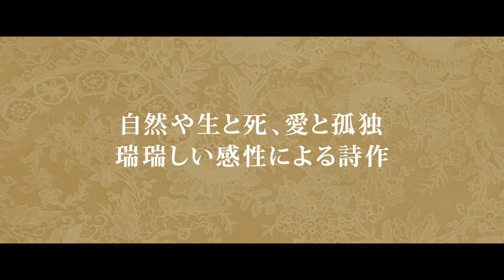『静かなる情熱 エミリ・ディキンスン』予告編／シンシア・ニクソン主演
映画『静かなる情熱 エミリ・ディキンスン』は2017年7月29日（土）より岩波ホールほか全国で順次公開！

監督：テレンス・デイヴィス
出演：シンシア・ニクソン、ジェニファー・イーリー、キース・キャラダイン
配給：アルバトロス・フィルム／ミモザフィルムズ